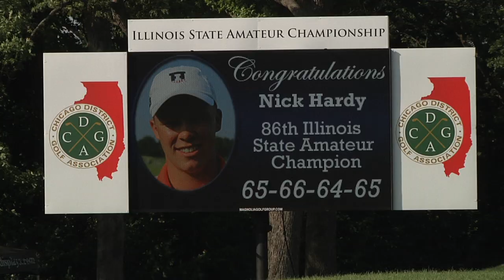86th Illinois State Amateur Championship - Champion Nick Hardy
Nick Hardy fired rounds of 64 and 65 Thursday to win the 86th Illinois State Amateur Championship at a record-breaking -28.